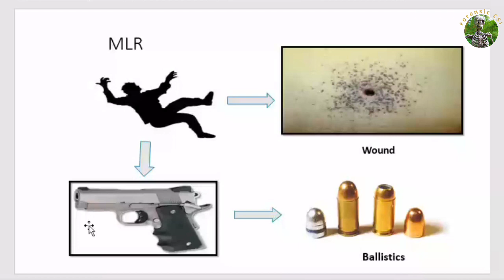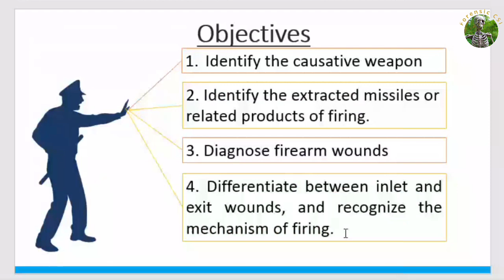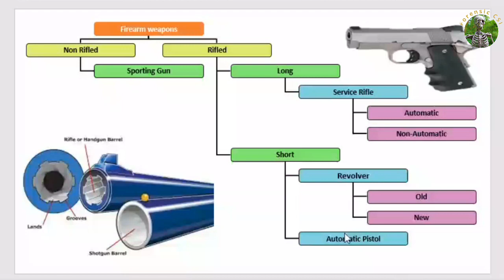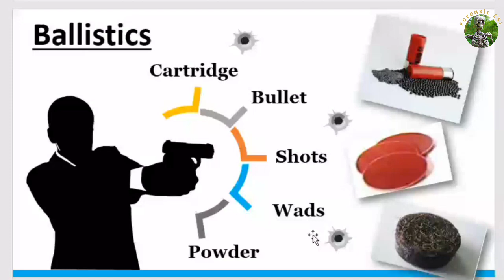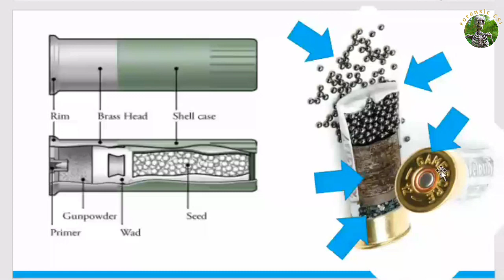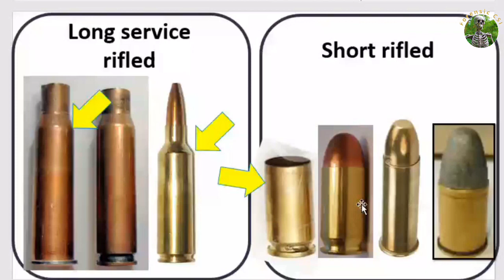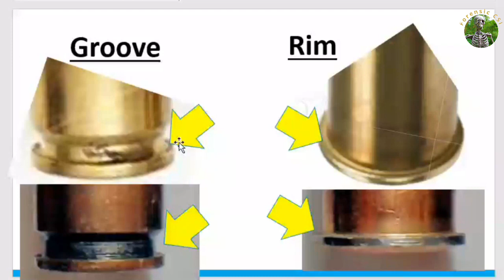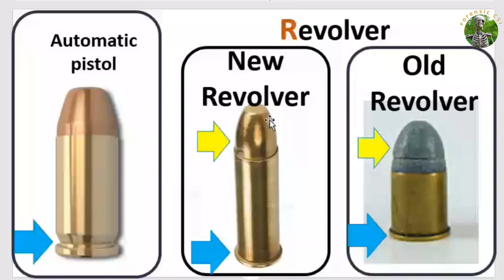AFSE-2023 session 4|Firearms injuries | part 1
لطلاب الطب والصيدلة و علوم الأدلة الجنائية 🕵🏻‍♀️
تقدروا تبعتوا لنا المواد للي بتاخدوها في الطب الشرعي والسموم والأدلة الجنائية ونشرحهالكم ، وللي بيشرحلك دكاترة من قسم الطب الشرعي والسموم.
الميزة هنا :
📌تقدر تحضر اونلاين لايف أو تكون الفيديوهات مسجلة زي ماتحب ، ولو حضرت لايف بتاخد الفيديو المسجل بعدها.

📌تقدر تطلب تلخيص للمادة على هيئة بي دي اف منظم ومترتب في شكل كويس وهنحط شكل التلخيص في كومنت.

📌بتقدر تحضر بسعر مميز جدا لو معاك زمايلك .
📌بيتشرحلك المنهج للي أنت بتاخده من ال Pdf للي بتذاكر منه.
📌أي أسئلة محتاج تحلها وتذاكرها نقدر نساعدك فيها ونشرحهالك.
📌بيكون فيه جروب واتساب أو تلجرام عشان لو حبيت تسأل للي مش فاهمه في المادة.
📌بيكون فيه فيديو مسجل لشرح الدكتور قبل ما تسجل معانا عشان تشوف الشرح الأول بل ممكن تطلب محاضرة تجريبية لايف مع الدكتور كحاجة تجريبية.

📌كمان لو أنت طالب ماجستر أدلة جنائية ومحتاج حد يشرحلك ويساعدك في البحث والنشر للي بتعمله فتقدر تكلمنا بردوة .

تقدر تبعت لنا من خلال تلجرام
من خلال معرف التلجرام :

كل الينكات الخاصة بForensic_CSI تقدروا تنضموا ليها للمتابعة من خلال اللينكات التالية:
1.Telegram Channel;